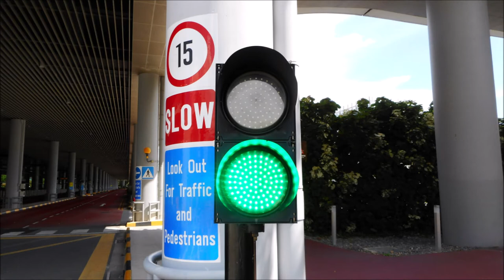Changi Airport Terminal 4 Link Traffic lights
While the Changi Airport Terminal 4 has closed for world COVID-19 situation, so I decided to take photographs of two-coloured signals. Taken on 16 July 2020.